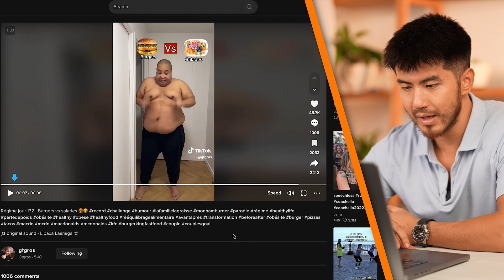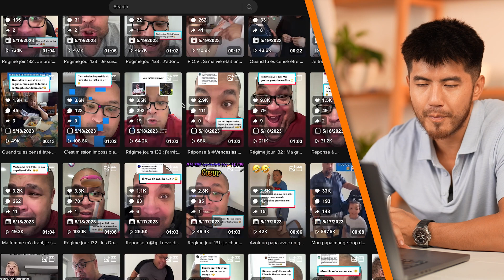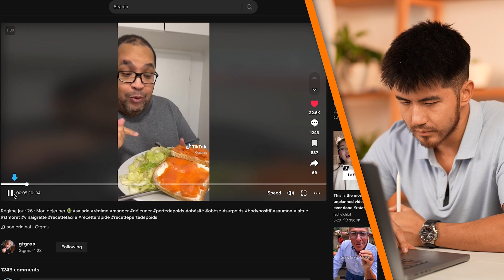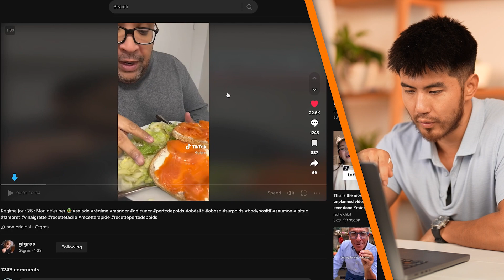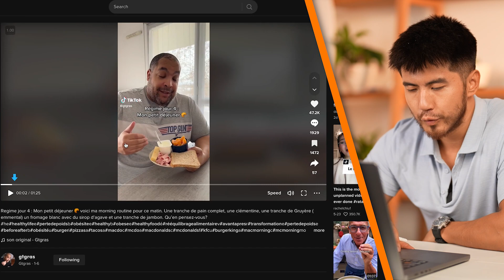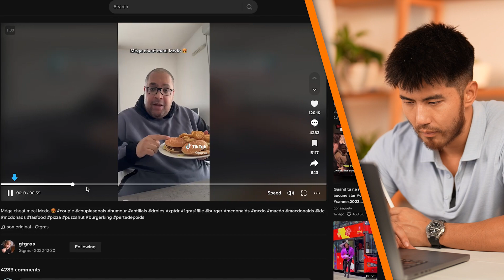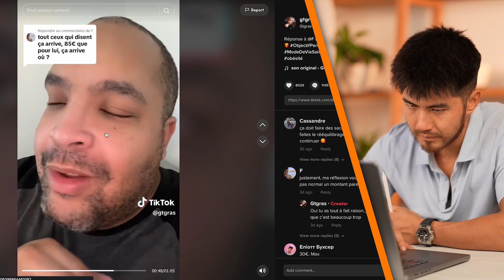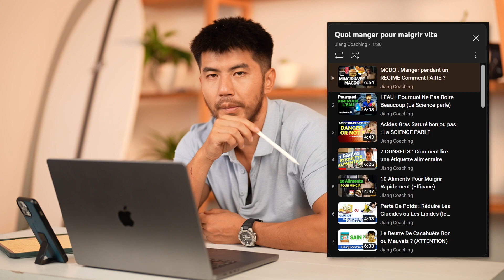Dépasser les préjugés : il fait +180 KILOS et en rigole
Il fait +180 KILOS et en rigole...

Attention ceci ne veut pas dire que l'entraînement ne va pas fonctionner, c'est qu'il est impossible de perdre uniquement du bas du ventre ou de l'intérieur des cuisses, néanmoins vous êtes une grande majorité à taper ce genre de mots. Donc ne sois pas étonné de retrouver des titres comme "Comment perdre de l'intérieur des cuisses".

Bisous